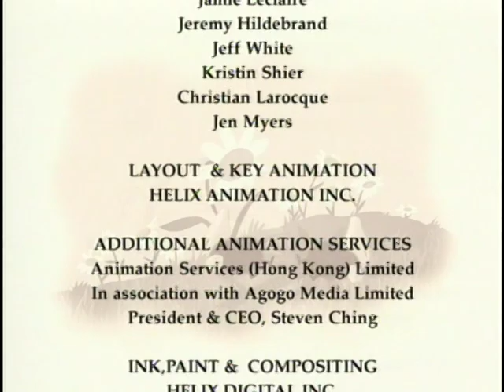The Mole Sisters | Episode 4 | The Mole Sisters and the Sunflower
Part 1: "The Mole Sisters and the Sunflower"
It’s a cloudy day so the Mole sisters go searching for the sun, but end up finding a sunflower instead.

Part 2: "The Mole Sisters and the Stick Insect"
The Mole sisters search for a new stick to hold up their leaf hammock, but are in for a surprise when the stick they find starts to follow them.

Part 3: "The Mole Sisters and the Mysterious Hole"
The Mole sisters come across a hole just like theirs, so they go exploring into it and find a sleeping surprise.

Part 4: "The Mole Sisters and the Tulip Blossom"
Spring has arrived, and everything’s growing, so the Mole sisters search for some new colorful flowers to bring back home.

Part 5: "The Mole Sisters Go Backwards"
The Mole sisters get to see things from a different point of view when they decide to do everything backwards.

Part 6: "The Mole Sisters and the Tiniest Daffodil"
While playing in the daffodils the Mole sisters come across a hummingbird and discover what it is up to.

The Mole Sisters, based on the book series by Canadian Roslyn Schwartz, follows two mole sisters on their gentle adventures as they explore their environment.

Directed by: Kervin Faria
Written by: Clive Endersby, Katherine Sandford, George Tarry, Dave Ingham, Diane Redmond
Based on the books “The Mole Sisters” by Roslyn Schwartz
Starring: Maria Darling